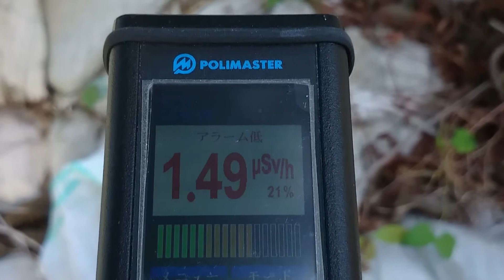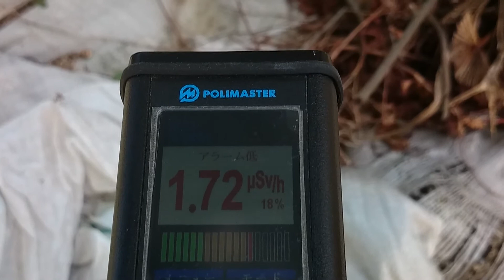計測日2014年8月2日 福島県伊達市保原町役場付近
2011年から広範囲を車中泊で